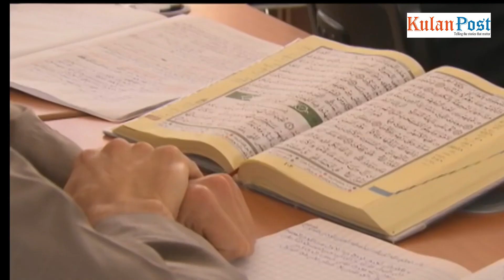10 Countries with the highest Muslim Population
Countries with the Largest Muslim Populations
In the year 622, the first revelation was revealed to Prophet Muhammad (PBUH) who embarked on his journey to spread Islam. The event was seen as so important as the start of a golden age and the rise  and fall of Islam in its development.
Based on current statistics, the Muslim population has now grown over 1.6 million people, equivalent to 23.4% of the world’s population. This makes Islam the biggest religion in the world.
These are the 10 countries in the world with the largest Muslim population and they include;
1.
 Indonesia.
Did you know that Indonesia is the Southeast Asian country with the highest Muslim population? The percentage of Indonesian Muslims reaches up to 12.7% and had an increase in 2010, to up to 88.1%, equivalent to 205 million Muslims on a worldwide scale.

2.
 Pakistan
initially, the Muslim population in Pakistan only comprised of 11% of the entire world Muslim population. However in 2010, the number of Muslims increased to 178 million, making it 96.4% of the total population.
3.
 India
with over a million Muslims, this is the third country in the world to have the highest population of Muslims. In 2010, the percentage of Muslims only amounted to 10.9% before its increase to 14.6% which is about 177 million after more of its citizens converted to Islam.
4.
 Bangladesh
Previously, the country had a total of 9.2% of Muslims, however this percentage rapidly increased to 90.4%, which is an estimated 149 million Muslims in 2010.
5.
 Egypt
The transcontinental country spanning the northeast corner of Africa and southwest corner of Asia has up to 80 million Muslims, which makes it 4.9% out of the world Muslim population. 94.7% of its Muslim citizens make up the majority of the total population in the country.
6.
 Nigeria
Who would have guessed that this country located in the West African region would be sixth on this list. According to statistics, the percentage of Muslims in Nigeria is up to 4.7%, equivalent to 76 million in the total world Muslim population.
7.
 Iran
The country which is situated in Western Asia has up to 99.6% Muslims. This makes up the total of about 76 million, and 4.6% out of the world Muslim population. The majority of Muslims in this country are  (shiat)Shiite.
8.
 Turkey
Turkey, which used to be the Ottoman Empire situated in the Western Asian region with a portion of Southeastern Europe is inhibited by up to 98.6% Muslims. 76 million Turkish are Muslims, making it 4.6% of the total world Muslim population.
9.
 Algeria
not many know that this country situated in North Africa on the Mediterranean coast has a total 38 million Muslims, equivalent to 98.2% of the total population in its country. This makes up to 2.1% of the total world Muslim population.
10.
 Morocco
The country in the Maghreb region of North Africa has a total Muslim population which amounts to 32 million. This equivalents to 99.9% its total population, and making it 2% of the total world Muslim population.